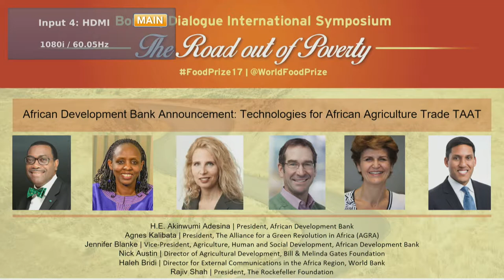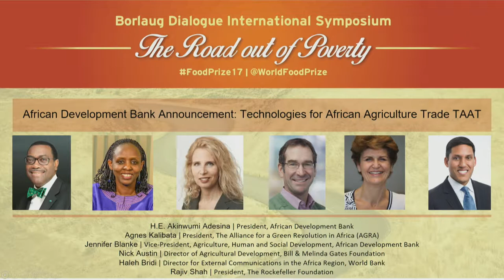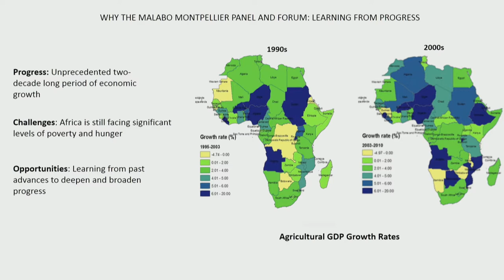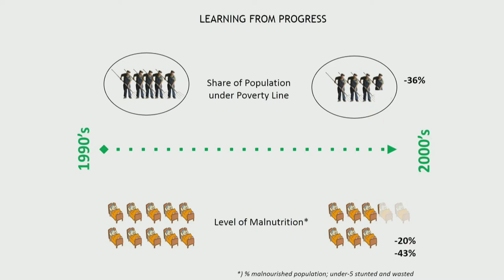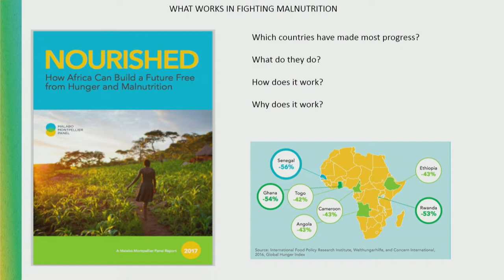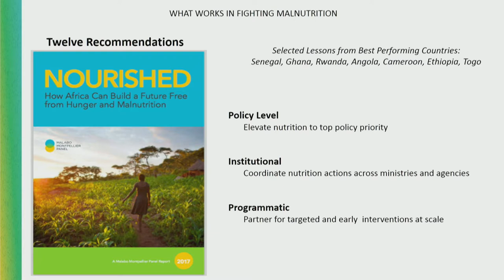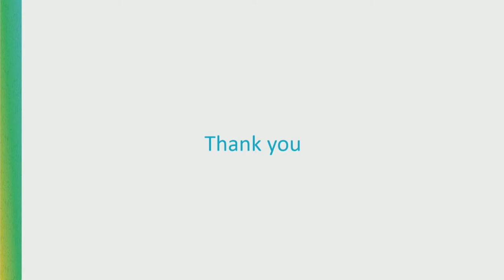2017 Borlaug Dialogue Thursday, October 19 Morning Sessions